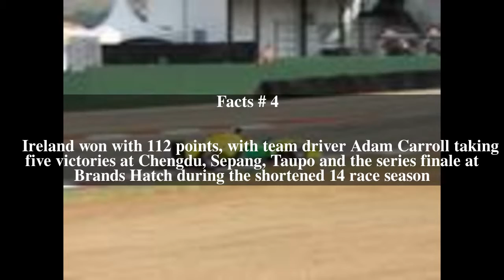2008â€“09 A1 Grand Prix season Top # 6 Facts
2008â€“09 A1 Grand Prix season Top # 6 Facts